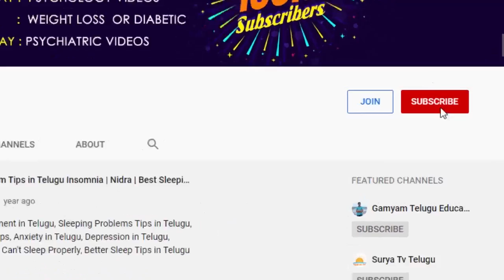STD in Telugu | సుఖ వ్యాదులకు హోమియోపతి | Sexual Health in Telugu